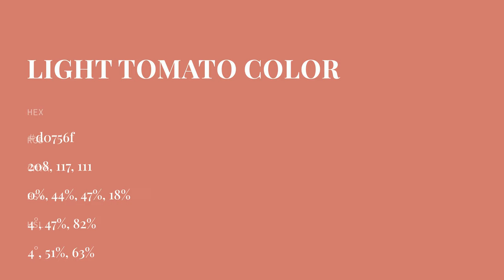Light Tomato color d0756f hex color - Orange color - Cool color d0756f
What color is Light Tomato ? d0756f hex color - Orange color - Cool color d0756f

Hex d0756f Color Code is also known as Light Tomato color.